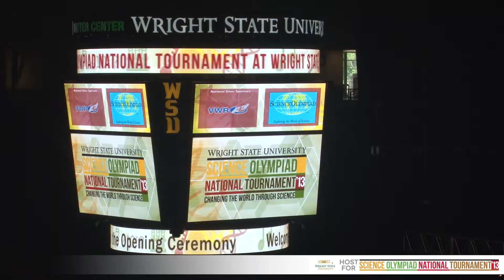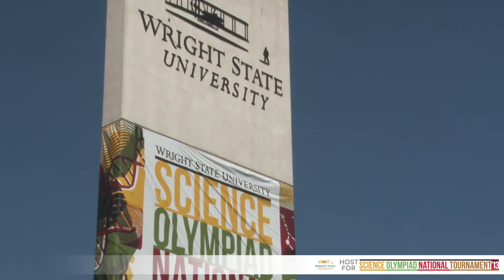Wright State Science Olympiad Preps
Hosting the 2013 Science Olympiad National Tournament a university-wide effort
Three years ago, Wright State committed to hosting the 2013 Science Olympiad National Tournament. The effort involved meticulous planning, entailed thousands of man hours and took the entire campus.
Those involved included schools and colleges, Physical Plant and Grounds, Facilities Planning, the Sign Shop, Communications and Marketing, Parking Services, Residence Services, the Wright State Nutter Center, the Wright State Research Institute, Student Union, Event Services, Printing Services, Food Service and Catering, Purchasing, University Advancement and a host of local businesses.
Preparing each venue for accommodating the teams was a monumental task in itself. For example, the Expo at the Nutter Center alone featured 27 carefully crafted displays from the university's schools and colleges.
"Planning the Science Olympiad National Tournament has truly been a university-wide effort," said Wright State President David R. Hopkins.